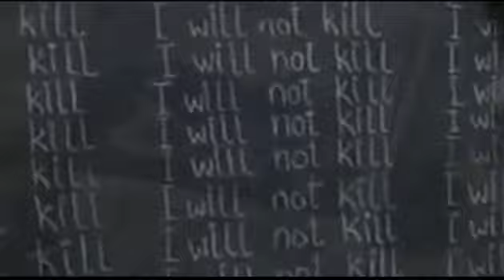Supernatural - Welcome to the Family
A Supernatural music video.
Song: Avenged Sevenfold - Welcome To the Family

Non-profit fanmade video.